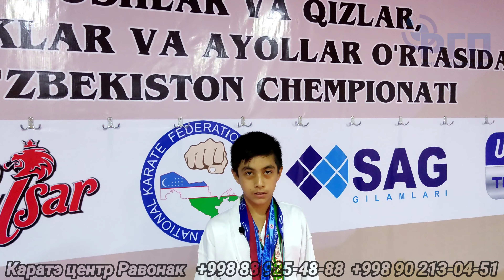Карате центр Равонак Самарканд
To'yni boshladizmi? Unda bizlarga telefon qiling! Video 🎥 olib you tube da joylashtiramiz.